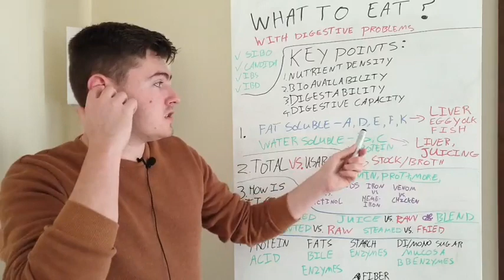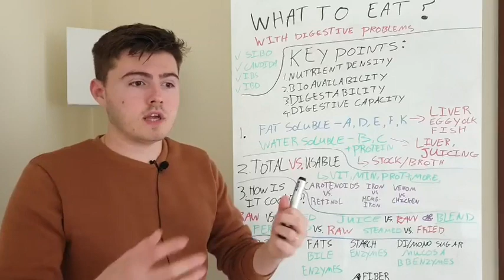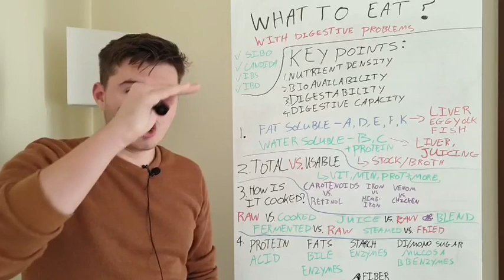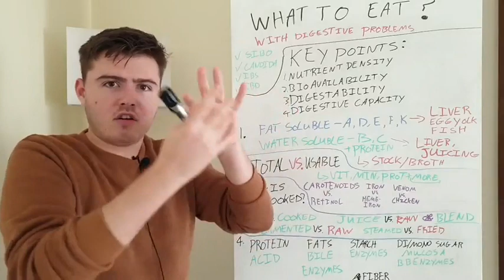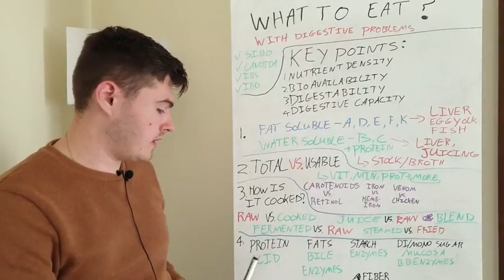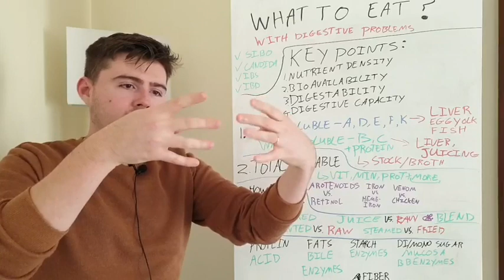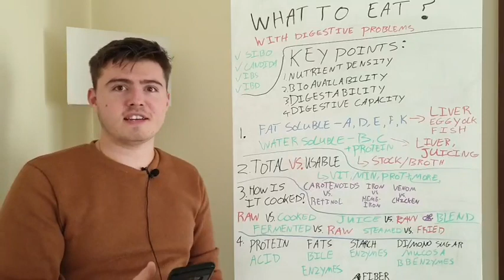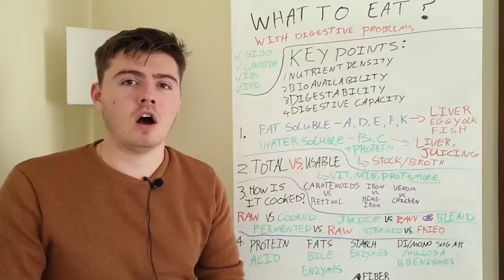What to Eat To Heal Naturally Your Digestive Problems: IBS, SIBO, and other Digestive Issues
"What to Eat To Heal Naturally Your Digestive Problems: IBS, SIBO, Ulcerative Colitis and other Digestive Issues." If you've ever struggled with chronic digestive problems such as SIBO, Candida, IBS, or IBD, you'll find this presentation crucial. This video isn’t just for those suffering from these conditions but also essential for anyone interested in overall nutrition. Even if you're into bodybuilding, weightlifting, or dealing with chronic health problems like adrenal fatigue or autoimmune conditions, understanding the foundations of nutrition through the lens of digestive issues is vital.

*Understanding Nutrient Density:* Learn how focusing on foods high in nutrients can revolutionize your diet and improve gut health.
*The Power of Liver as a Superfood:* Discover why liver is considered a powerhouse of nutrients, especially for those with digestive issues.
*Impact of Food Preparation on Nutrient Bioavailability:* Explore how different methods of food preparation can enhance or reduce nutrient availability.
*Bioavailability and Digestibility in Diet Choices:* Get insights into how the bioavailability of nutrients from different foods can affect your health.
*Comprehensive Nutritional Strategies for Digestive Wellness:* A detailed guide on how to manage digestive sensitivities and improve your digestive health through dietary adjustments.

Looking to alleviate symptoms of IBS, SIBO, and other digestive issues naturally? Our video provides a wealth of information on dietary strategies to manage and possibly heal digestive disturbances effectively. Whether you're considering adjusting your diet or seeking to understand the role of different foods and their preparation in gut health, this video offers detailed comparisons and actionable advice. Discover powerful dietary insights that could be a game-changer for your digestive wellness. Join us to make informed decisions that could transform your well-being and lead to a healthier lifestyle!

🔗  *Here are my favourites so far:*
How To Detox Mold In Just 6 Steps with SCIENTIFIC Formula (HUNDREDS have healed with this)

📅 *Timestamps:*
00:00 - Introduction to Healing Digestive Problems Naturally
05:24 - Essential Nutrients for Digestive Health: Vitamins D, K2, and B Complex
12:15 - Liver: The Ultimate Superfood for Gut Health
20:43 - How Food Preparation Affects Nutrient Bioavailability
30:58 - Managing Chronic Digestive Issues Through Diet: A Comprehensive Guide

*Heal Your Gut:*
Discover our unique Gut Health Bundle for a transformative approach to gut wellness.

*Connect and Collaborate:*
Interested in how my educational content can assist you? For direct contact, social media platforms, and collaboration info, check out

*Free Healing eBook:*
Begin your healing journey with our FREE manual "The 5 Biggest Blocks To TRUE Healing".